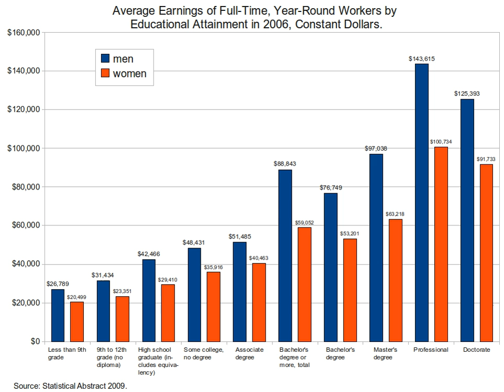Glass ceiling | Wikipedia audio article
This is an audio version of the Wikipedia Article:
Glass ceiling

- Socrates

SUMMARY
A glass ceiling is a metaphor used to represent an invisible barrier that keeps a given demographic (typically applied to minorities) from rising beyond a certain level in a hierarchy.The metaphor was first coined by feminists in reference to barriers in the careers of high-achieving women. In the US, the concept is sometimes extended to refer to obstacles hindering the advancement of minority women, as well as minority men. Minority women often find the most difficulty in "breaking the glass ceiling" because they lie at the intersection of two historically marginalized groups: women and people of color. East Asian and East Asian American news outlets have coined the term "bamboo ceiling" to refer to the obstacles that all East Asian Americans face in advancing their careers.Within the same concepts of the other terms surrounding the workplace, there are similar terms for restrictions and barriers concerning women and their roles within organizations and how they coincide with their maternal duties. These "Invisible Barriers" function as metaphors to describe the extra circumstances that women undergo, usually when trying to advance within areas of their careers and often while trying to advance within their lives outside their work spaces.